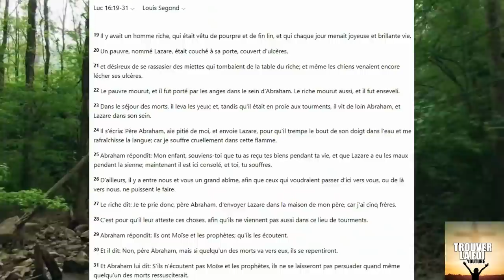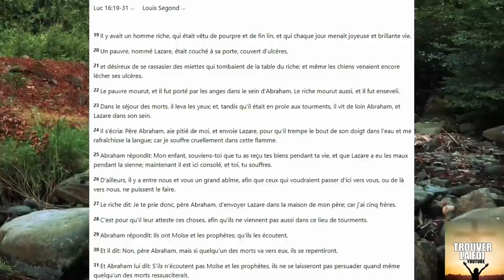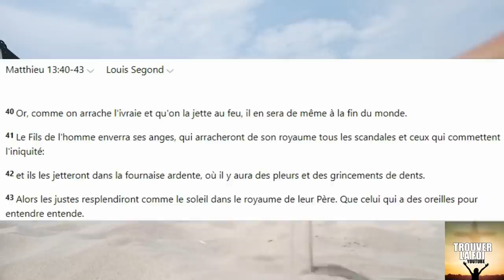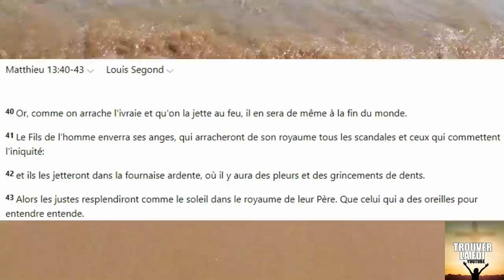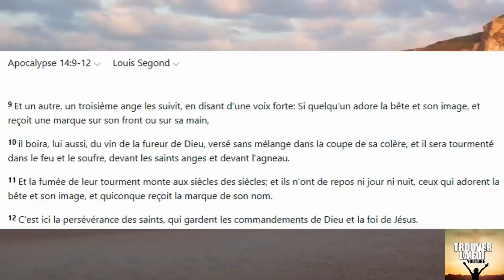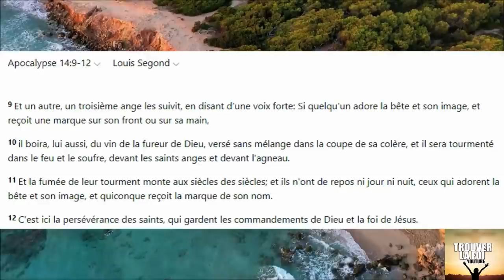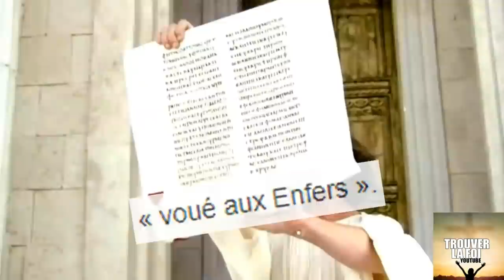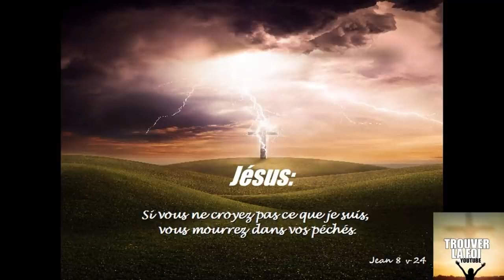L'ENFER EST BIEN REEL, JESUS L'ENSEIGNE LA PREUVE BIBLIQUE!